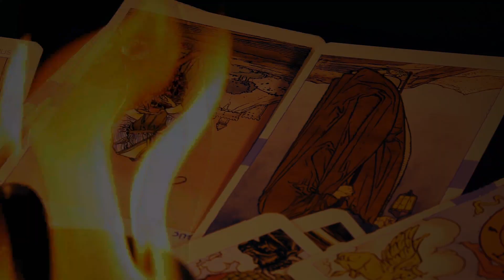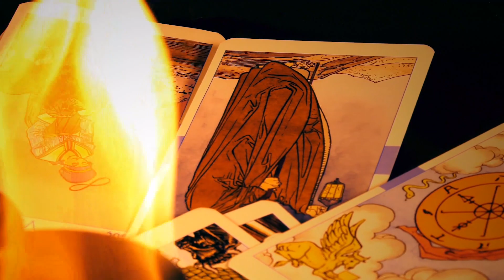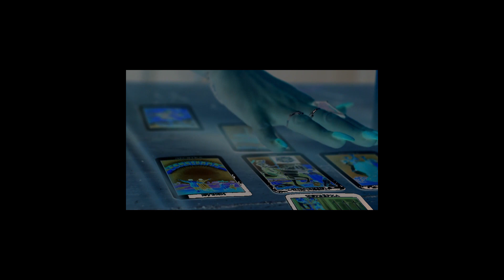Аркан Отшельник. 1,2 сер. Юлия Ершова, профессиональный таролог, художник расскажет об этом аркане.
Этот контент будет интересен для начинающих исследователей Таро и глубинной психологии.

Глубинная психология telegram

Визуальное творчество - очень трудоёмкий процесс.
Visual creativity is a very time-consuming process.

Ether:  0xdb240E31FA13076a28E025e266B53cEfC6768152

HOPE STAR west (HSW production)